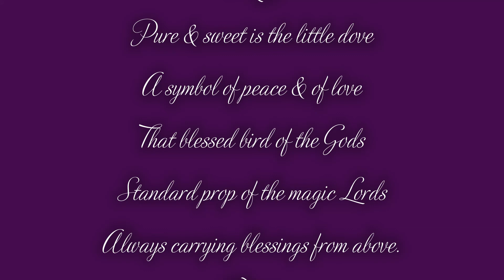Dove Limerick (5)